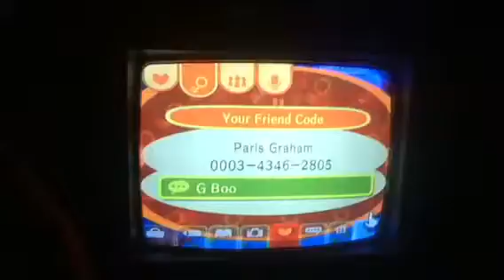ACCF tour of town and friend code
If you don't want to see the tour my friend code is 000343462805. Leave your friend code as a comment.